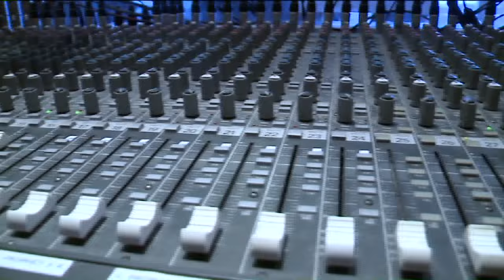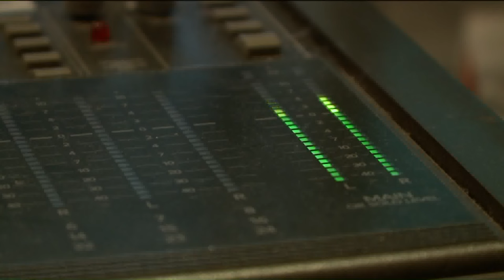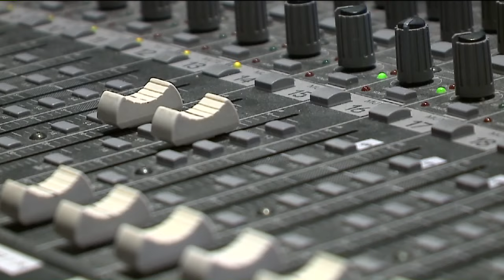WGAR: Trace Adkins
Natalie went inside the WGAR studios to chat with country legend, Trace Adkins!